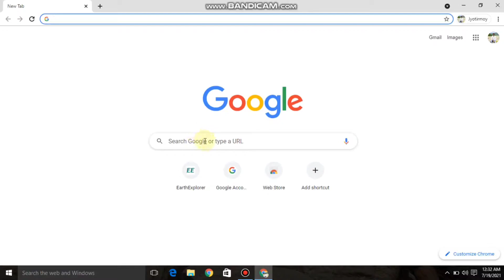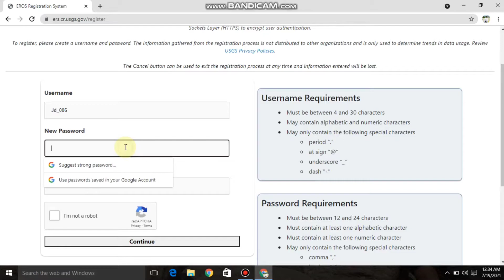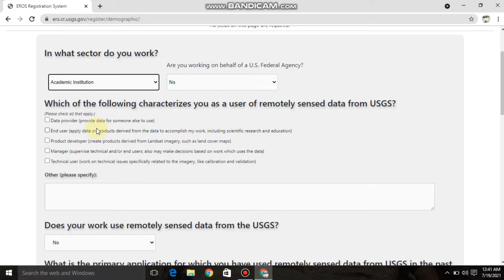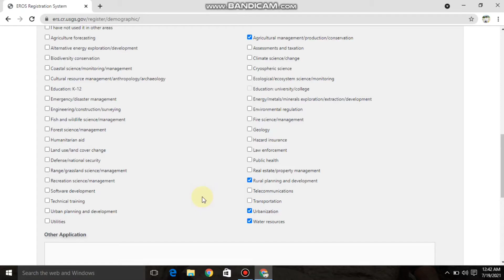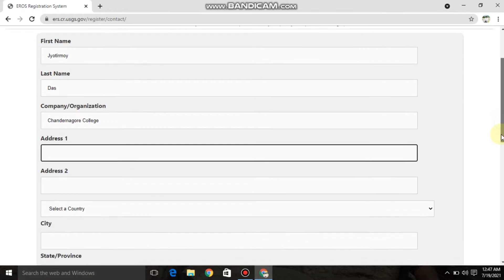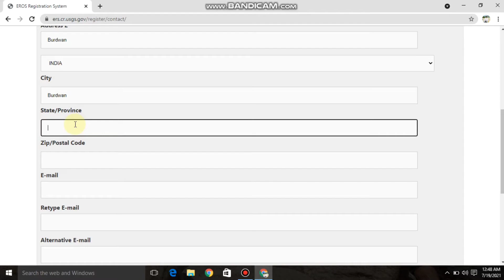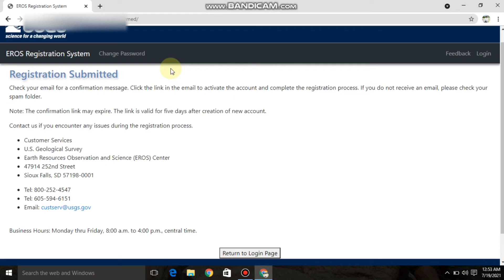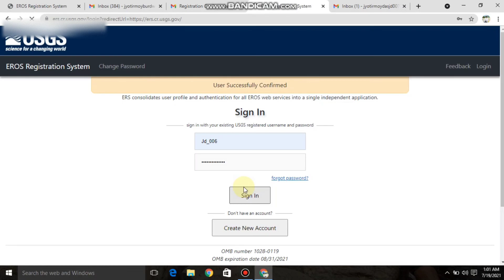How TO Create Account In USGS Earth Explorer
How TO Create Account In USGS Earth Explorer ( USGS Earth Explorer এ একাউন্ট খোলার পদ্ধতি)[Learning QGIS With JD]
Create Account in earthexplorer.usgs.gov
open account in usgs website